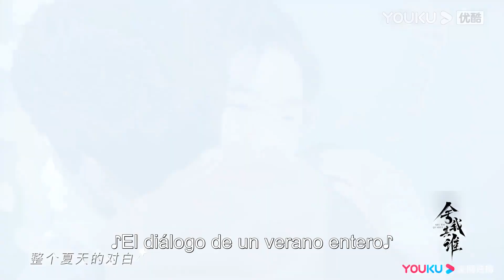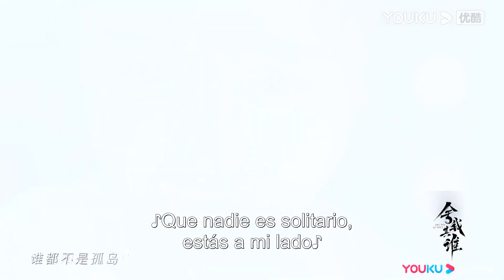OST&Banda Sonora de PonGo en tu corazón: Toma la luz | YOUKU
[PonGo en tu corazón] Cheng Liao, una redactora en prácticas de una revista de moda, quiere entrevistar a Sheng Jing Chu, un famoso del mundo del Go, pero su asistente se niega rotundamente a hacerlo. Sin embargo, debido a un caso de robo de autobuses, conoce a Sheng y se convierte en su rumoreada novia bajo el escrutinio de los medios de comunicación. Entonces Cheng siempre puede acompañar a Sheng y seguirle a todas partes, y durante el tiempo que pasan juntos, se quieren de verdad y se ayudan mutuamente.

★Protagonistas: Li Landi / Niu Junfeng / Han Jiunuo / Qin Tianyu / Zhu Jiaqi / Cao Bo / He Xuanlin / Song Hanyu / Lu Junyao / Xia Minghao
★Episodios: 40